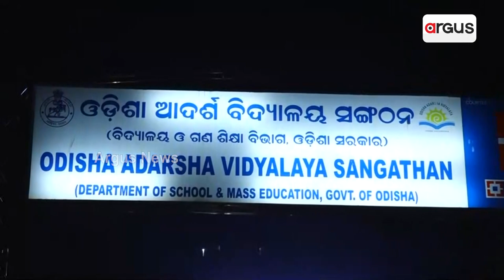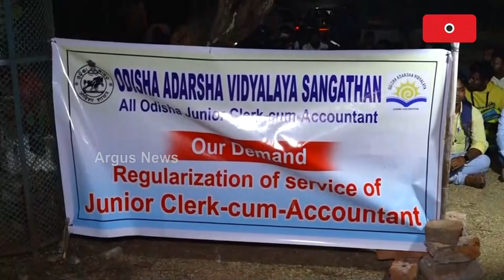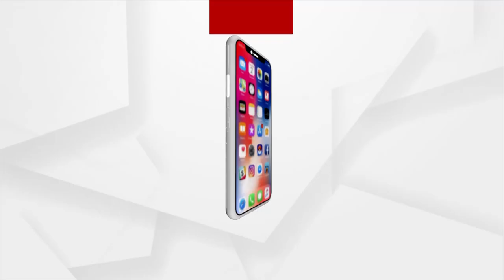ଭୁବନେଶ୍ୱର ଆଦର୍ଶ ବିଦ୍ୟାଳୟ ସମୁଖରେ ଜୁନିଅର କ୍ଲର୍କ କମ ଆକାଉଣ୍ଟାଣ୍ଟଙ୍କ ଧାରଣା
ଭୁବନେଶ୍ୱର ଆଦର୍ଶ ବିଦ୍ୟାଳୟ ସମୁଖରେ ଜୁନିଅର କ୍ଲର୍କ କମ ଆକାଉଣ୍ଟାଣ୍ଟଙ୍କ ଧାରଣା। ବିଭିନ୍ନ ଦାବି ନେଇ ଭୁବନେଶ୍ୱର ଆଦର୍ଶ ବିଦ୍ୟାଳୟ ସମୁଖରେ ସକାଳୁ ଧାରଣରେ ବସିଛନ୍ତି କର୍ମଚାରୀ...।